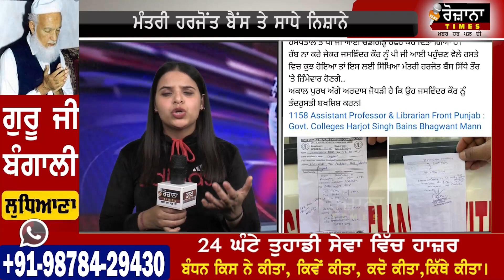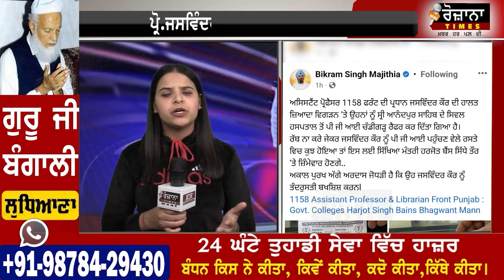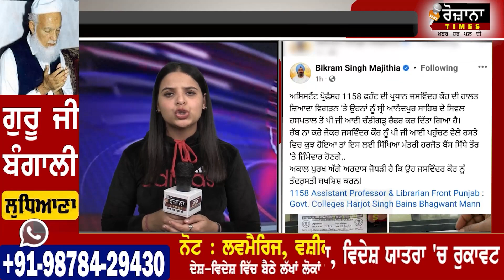Prof.Balwinder Kaur ਦੀ ਵਿਗੜੀ ਸਿਹਤ ਤੇ ਮੰਤਰੀ Harjot Banis ਫਸਿਆ ਕਸੂਤਾ ! Majithia ਨੇ ਕੀਤੀ ਹਿੱਕ ਠੋਕ ਗੱਲ!